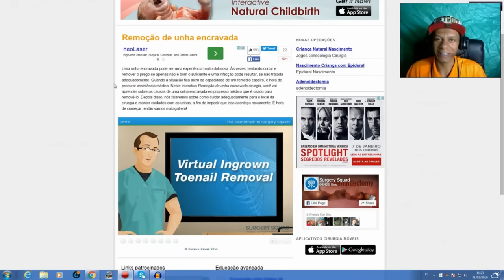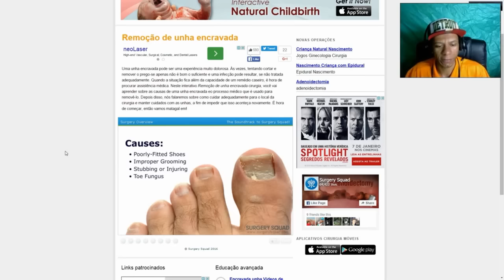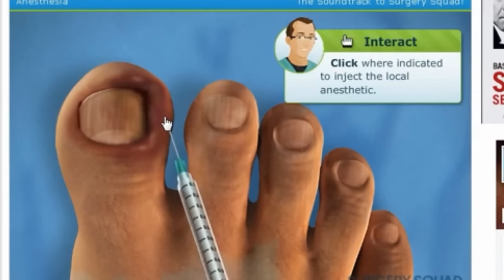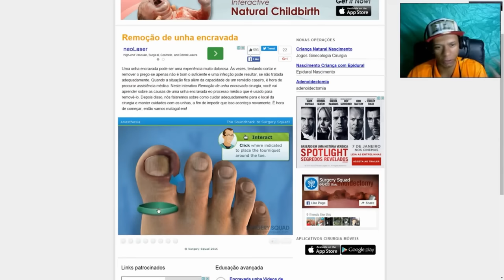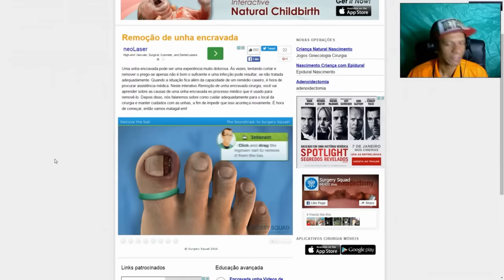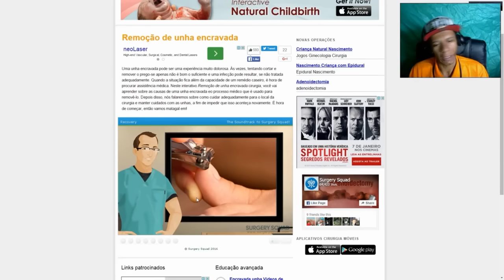Doutor Phillip - Remoção de unha encravada! ASSISTA ATE O FIM Xd